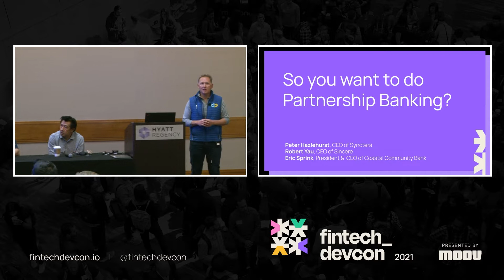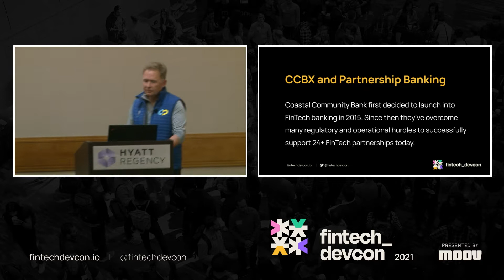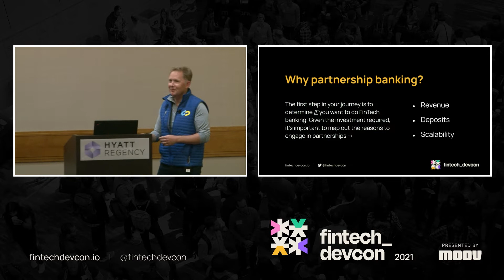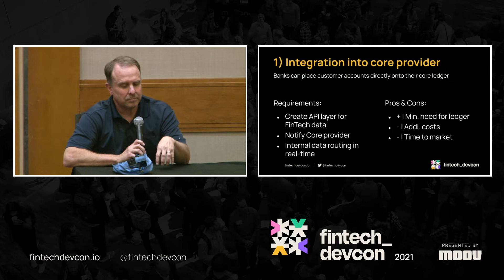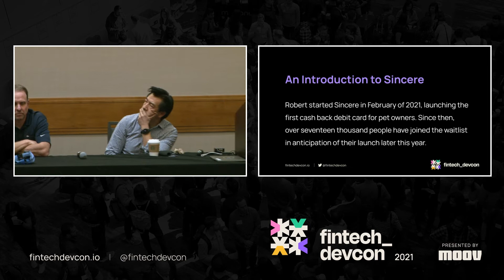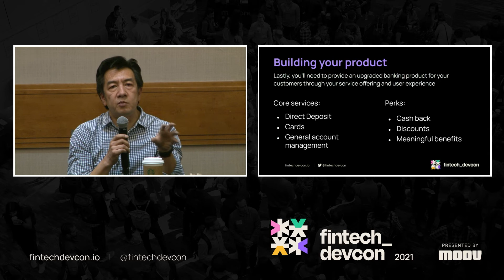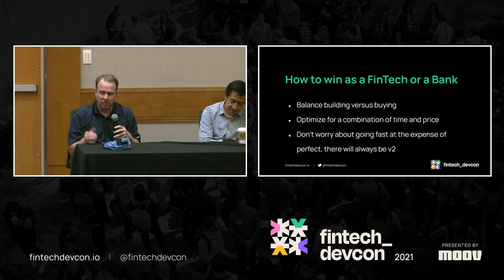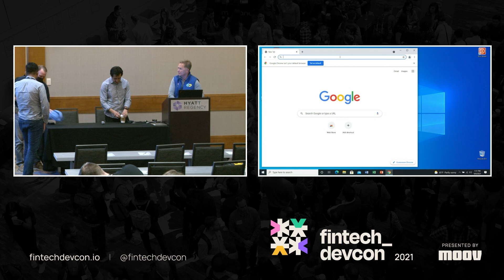fintech_devcon 2021: Making it easy for banks to work with you with Peter Hazlehurst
From neobanks and digital lenders to payments providers and retailers, fintech companies want to provide top-notch financial services experiences. But in the U.S., they need access to a banking charter to do so. By partnering with a community bank, fintechs can leverage the bank’s license, launch faster, and offload the regulatory and compliance burden, freeing up time to focus on what they do best. Learn about fintech-as-a-service programs through the lens of a fintech founder and a community banker.

About fintech_devcon
For far too long, developers have struggled to build great financial products. fintech_devcon is the first-ever conference for fintech developers designed to unlock knowledge and bring about the next decade of financial innovation. Presented by Moov, this conference covers a wide range of topics and sectors including banking, payments, investing, compliance, and more. Follow this channel or join us each year to get hands-on tools, best practices, and industry secrets used by developers in fintech today.

About Moov
Moov makes it easy to accept, store, and disburse money—all from a single platform. Instead of spending months connecting disparate systems, developers can instantly embed financial experiences as a cohesive feature into their product. With Moov, businesses spend less time learning payments and more time building.